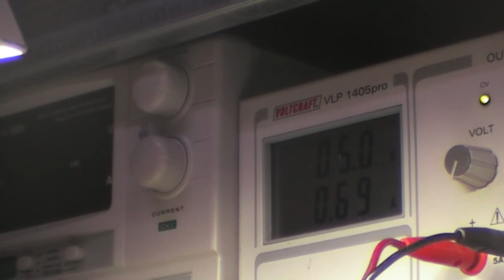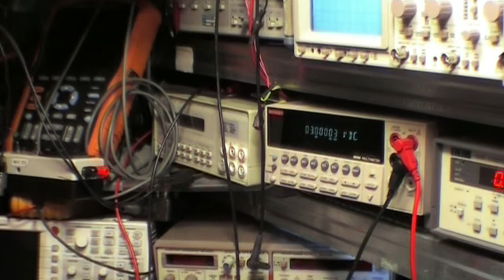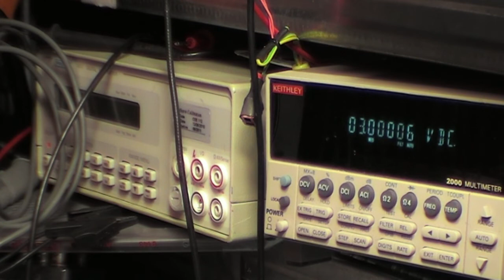Druck (GE) DPI-620 calibrator repair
This calibrator  had a power off problem and "missing" charger connector. Besides that someone damaged the internal antenna.  A nice case to demonstrate some PCB repair